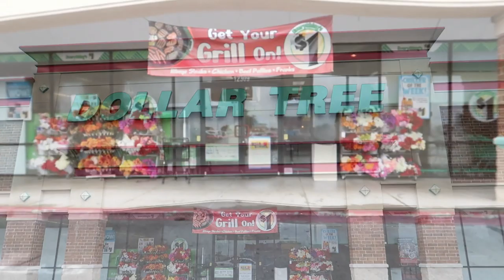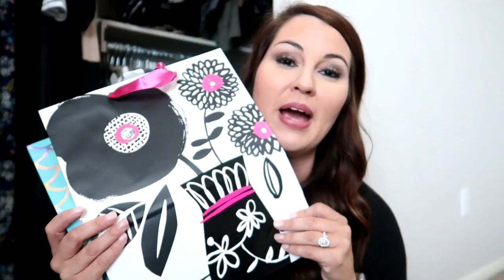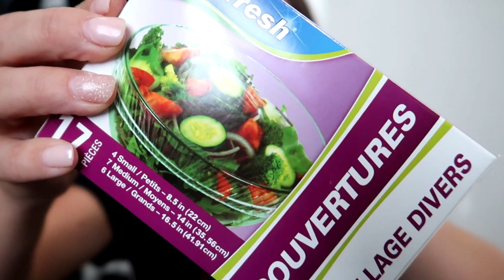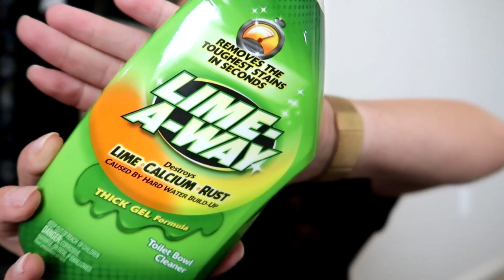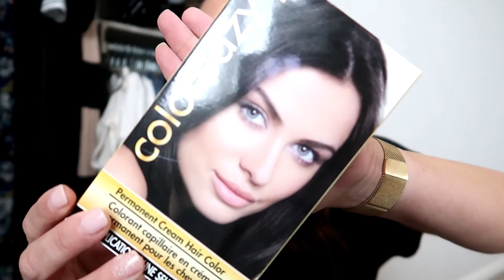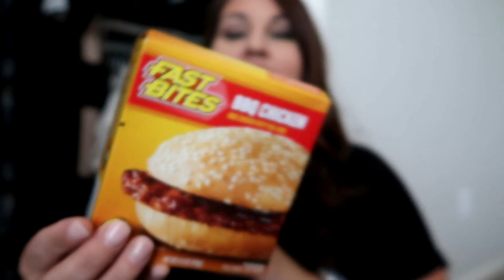8 THINGS TO NOT BUY AT DOLLAR TREE | DOLLAR TREE MUST HAVES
Welcome back to my 8 THINGS TO NOT BUY AT DOLLAR TREE | DOLLAR TREE MUST HAVES | 8 THINGS TO BUY AT DOLLAR TREE video. This was really fun to film, so I hope you enjoy watching!

***MY ITEMS NOT ON AMAZON***

I will give periodic updates of the progress and my thoughts if you are interested.